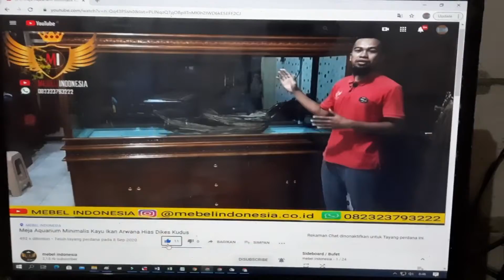Lemari Hias Sudut Ruangan Ukir Jati TERMEWAH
Customer Service :
Mas Faizin